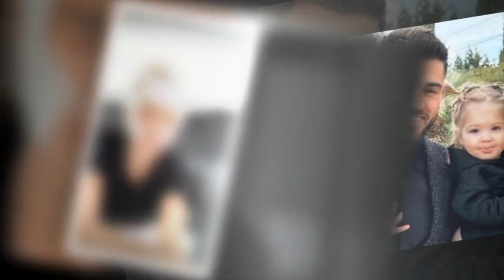“Je suis toute boursouflée” : Jessica Thivenin dévoile enfin son visage après sa chirurgie esthétiqu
“Je suis toute boursouflée” : Jessica Thivenin dévoile enfin son visage après sa chirurgie esthétique